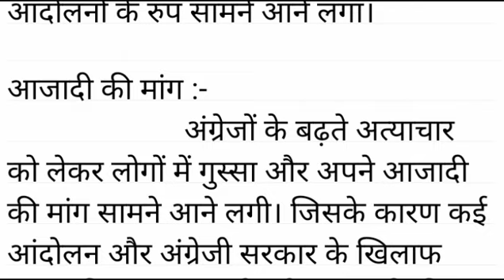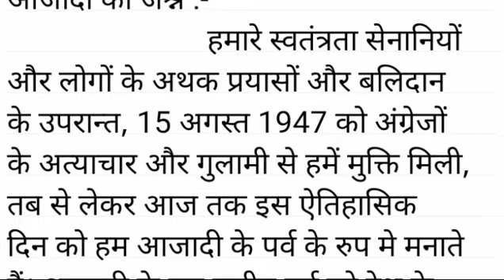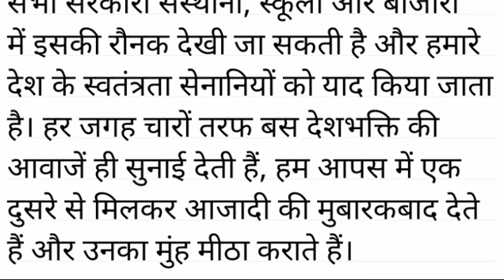स्वतंत्रता दिवस पर निबंध । 15 August Ke Nare Bataiye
स्वतंत्रता दिवस पर निबंध । Essay On Independence Day In Hindi । 15 August, swatantrata diwas par nibandh, Independence Day Business Poster & Video 15 August Poster & Video | Professional Poster Maker, Teri_Mitti_-_Kesari____Dance_Video _Kunwar ji inter college chandrawar Rasra Ballia 26 January 2023, JANA GANA MANA | National Anthem | Independence Day 2023 | Tribute to Indian Armed Forces by Eshman, Top 5 Special Independence Day Songs || 15th August Songs, swatantra diwas par nibandh, swantantrata diwas par nibandh, swatantrata divas par nibandh, swatantra diwas nibandh, swatantrata diwas par 20 line nibandh, swatantrata diwas par nibandh in hindi, swatantrata diwas par nibandh 20 lines, swatantrata diwas short nibandh, swatantrata diwas par nibandh hindi mein, swatantra divas par nibandh, Nanna Desha ... Nanna Usiru ! Independence Day! Kannada song, swtantrata divas par nibandh, swatantrata divas per nibandh, swantantrata diwas par 10 line ka nibandh, write an essay on independence day, write essay on independence day, essay writing on independence day, how to write essay on independence day, independence day essay writing, essay on independence day, independence day on essay, write an essay on independence day in english, best essay on independence day, essayonindependenceday, essay on independence day, independence day essay, short essay on independence day, independencedayessay, 15 august, 14 august, 15 august song, 15 august 2023, 15 august poem, 15 august dance, #15 august song, 15 august nazam, 15 august status, 15 august ka gana, 15 august ke gane, 15 august speech, poem on 15 august, 15 august kavita, 15 august tarana, 15 august ki naat, 15 august bhashan, bhashan 15 august, 15th august movie, 15 august par geet, Anu Dubey Desh Bhakti VIDEO SONG 2019 सुपरहिट देशभक्ति Tiranga Meri Jaan, तिरंगा मेरी जान, "Aye Watan Tere Liye" |15th August Special Song |Superstar Singer| Priti Bhattachariya Live Singing, 15 august par song, 15 august par nare, 15 august geet 2023, 15 august छोटा भाषण, 15 august par kavita, Study with Dulari Mahto

15 august hindi speech
15 august speech in hindi
15 august ke nare bataiye
independance day poster in hindi